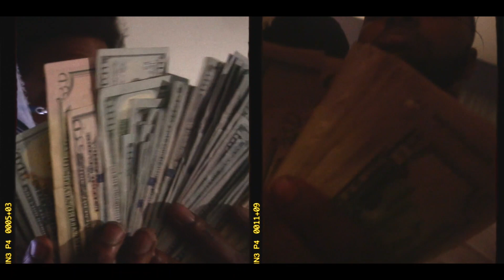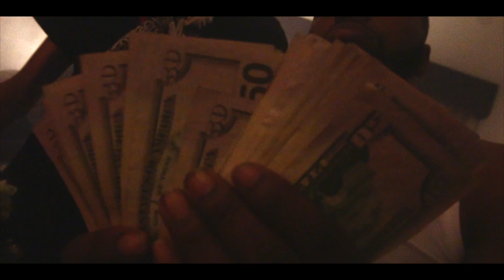CartiEarss - “Having My Way” (Official Video)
This video is about Wop